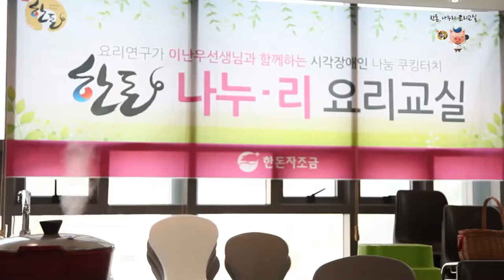2015 한돈 나누-리 요리교실3기 3주차